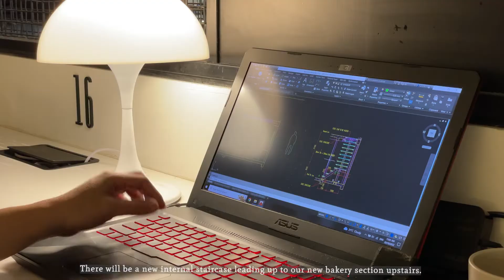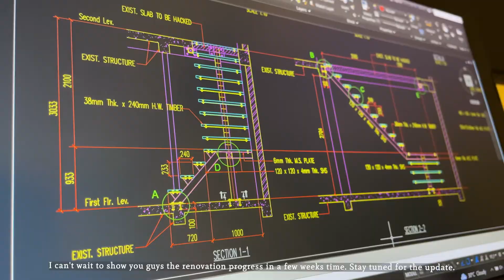Small Business, Big Heart: A Day in the Life of a Cafe Owner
Come and take a look into the daily life of a cafe owner, who puts their heart and soul into serving their local community. In this video, we invite you behind the scenes of a cozy cafe, where the aroma of fresh coffee and the chatter of happy customers fill the air.

Follow along as we witness the daily routines and challenges of running a small business, from preparing the morning brew to serving up delicious treats. Experience the joy of connecting with customers and fostering a welcoming environment, as we showcase the daily responsibilities of a cafe owner.

From managing inventory to creating new menu items, this video offers a glimpse into the simple pleasures and rewards of owning a local cafe.

So sit back, relax, and enjoy a warm cup of coffee as we share with you a day in the life of a cafe owner, who works tirelessly to make their customers feel at home.

I will be update my vlog every week.
I will be sharing about my lifestyle as a cafe owner and an interior designer.
Today I am going to share about a day in my life as a cafe owner.